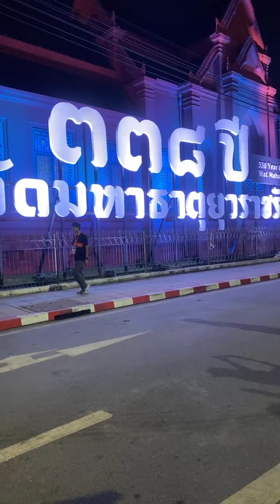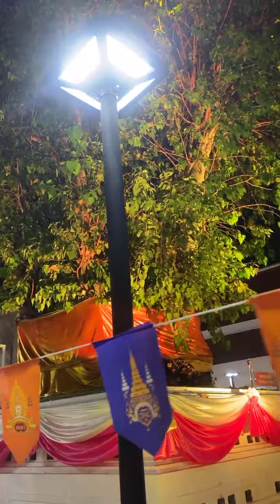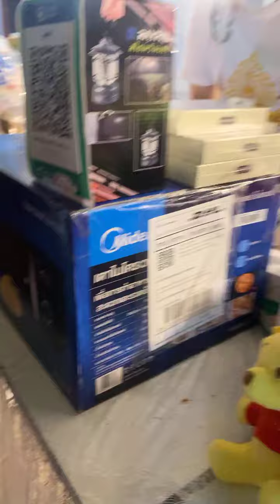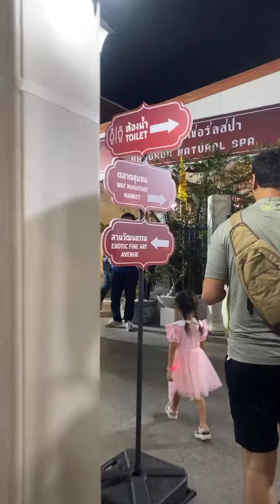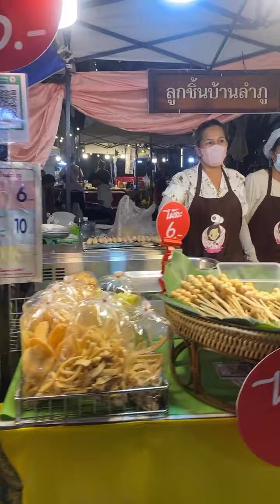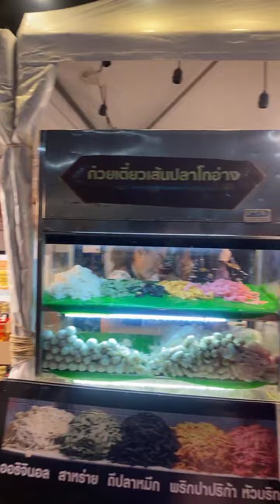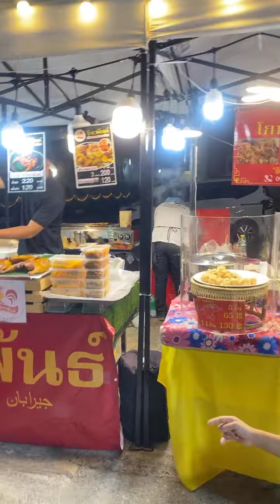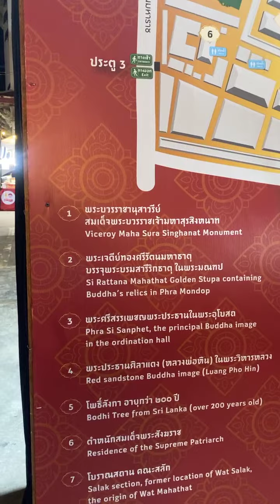Live เที่ยวตลาด หาของกิน งานสมโภชพระอาราม 338 ปี วัดมหาธาตุยุวราชรังสฤษฎิ์ | อีจัน EJAN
Live ใครยังไม่อยากกลับบ้าน แวะมาเที่ยวตลาด หาของกิน งานสมโภชพระอาราม 338 ปี วัดมหาธาตุยุวราชรังสฤษฎิ์ กันก่อนค่าาา